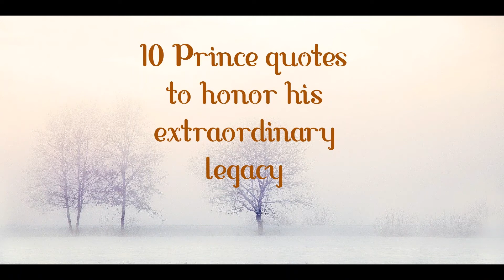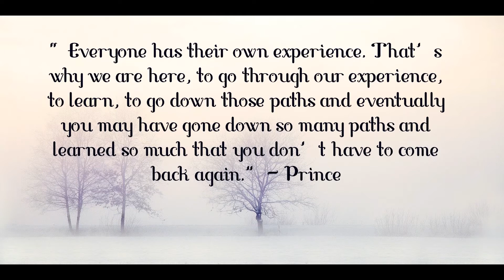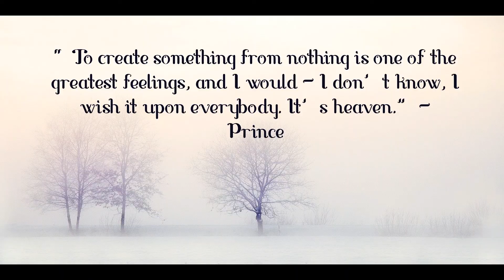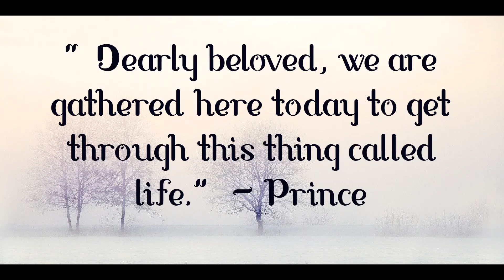10 Prince quotes to honor his extraordinary legacy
“Time is a mind construct. It’s not real.” – Prince
 “I don’t really care so much what people say about me because it usually is a reflection of who they are.” – Prince

“To create something from nothing is one of the greatest feelings, and I would – I don’t know, I wish it upon everybody. It’s heaven.” – Prince

 “Dearly beloved, we are gathered here today to get through this thing called life.” – Prince

 “Always cry for love, never cry for pain.” – Prince

“I had a massive ego. Massive. But that’s not such a bad thing. Because at least you’re aspiring to be something, you consider yourself great because you want to be great.” – Prince

“Despite everything, no one can dictate who you are to other people.” – Prince

“Everyone has their own experience. That’s why we are here, to go through our experience, to learn, to go down those paths and eventually you may have gone down so many paths and learned so much that you don’t have to come back again.” – Prince
 “A strong spirit transcends rules.” – Prince

 “Every day I feel is a blessing from God. And I consider it a new beginning. Yeah, everything is beautiful.” – Prince legacy recordings prince death when doves cry prince i wanna be your lover prince family